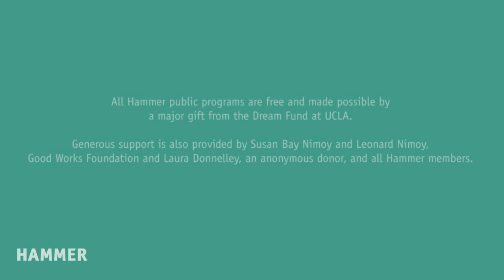Jonathan Gold talks about "City of Gold"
A Q&A with Jonathan Gold and director Laura Gabbert follows a screening of "City of Gold."

Some restaurant critics get ink traversing the globe; Jonathan Gold forged a more challenging route: the San Gabriel Valley hole-in-the-wall, a dull strip mall closer to home, a food truck that presaged the fad. Gold teases Angelenos’ tongues by mining culinary greatness in offbeat locales as he serves up vats of knowledge on global cuisine. City of Gold captures the process that won Gold the Pulitzer Prize.